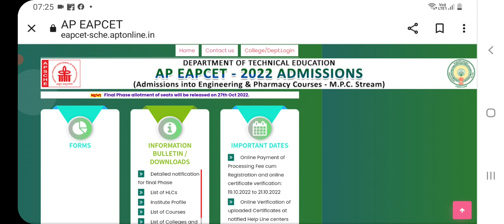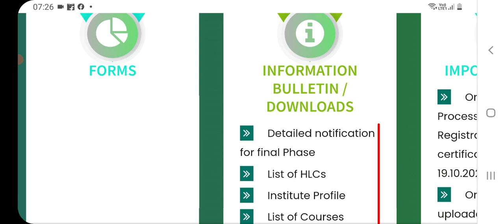AP EAMCET 2022 PHASE 2 SEAT ALLOTMENT SELF REPORTING EXTEND